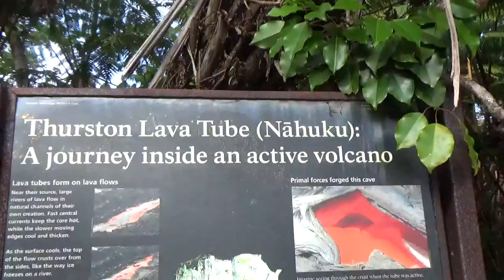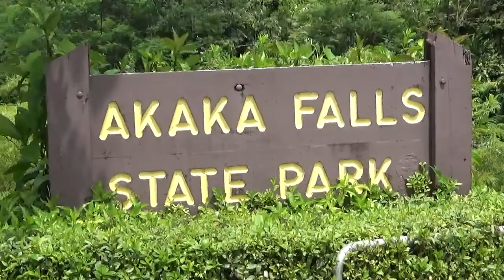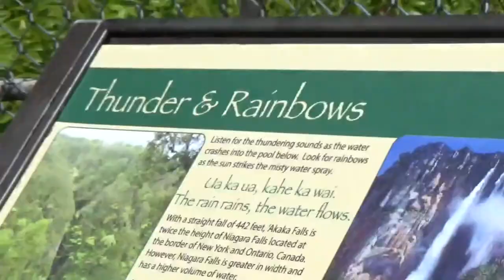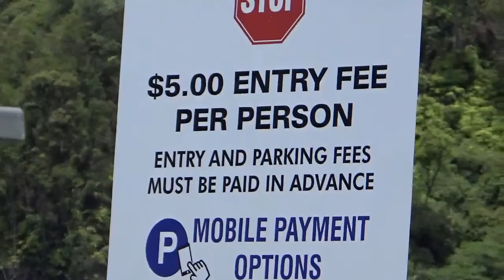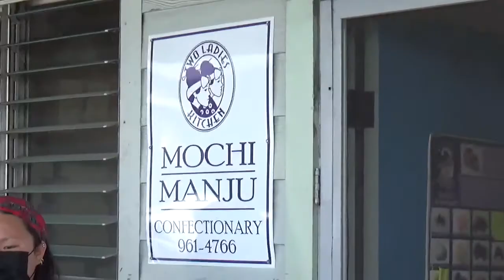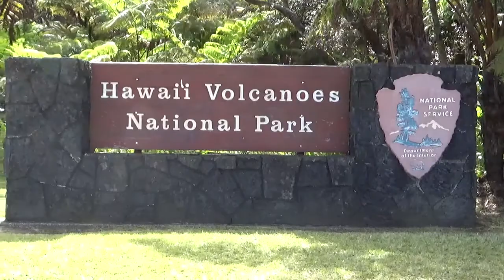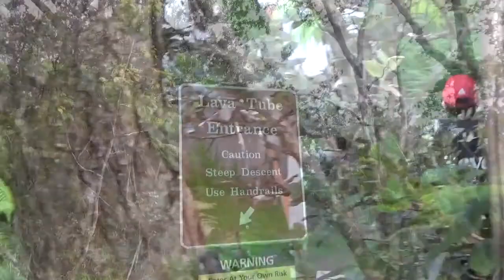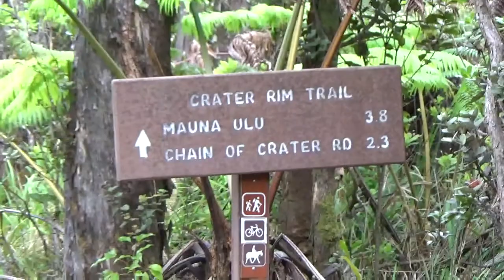BIG ISLAND HAWAII - Lava Tubes / Hilo / Waterfalls - Rainbow & Akaka / Hawaii Volcano N.P. / Day 3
WATERFALLS, VOLCANOES, AND MOCHI?  HILTON WAIKOLOA VILLAGE HOTEL to start the day, and it's off to the East Side of the Island around the city of HILO.  What activities can we find on the east side?

BIG ISLAND HAWAII TRIP SERIES... Episode 3
It's time for a Road Trip to the other side of the BIG ISLAND to visit the city of HILO and do some east side activities around the city.  After starting the day at the HILTON WAIKOLOA VILLAGE RESORT, it's a hour and a half drive to our first stop - RAINBOW FALLS.  It's then off to AKAKA FALLS to finish off our waterfall adventures.  End up back in Hilo for some lunch and some Mochi Desserts at the TWO LADIES KITCHEN. YUM!  We continue our east island adventure with a journey into the HAWAII VOLCANO NATIONAL PARK with stops at the visitor center, steam vent, craters & calderas, as well as the Thurston Lava Tube.  We finish the night with an unexpected dinner at the FISHHOPPER in KAILUA-KONA.  It's a long but adventurous day on the East Side of the Island.   ...June 15, 2021

Day 4 keeps us local on the West Side of the Island with visits to a couple beaches, Kailua-Kona for some dinner and dessert, and maybe some pool time.  Come join us on our journey.

If you've never been to the BIG ISLAND of HAWAII, it's important to know that life is much slower on this island, takes longer to get to some locations, and lots of restaurants close earlier than expected (some might be due to COVID).  Of course, the views around the island are breathtaking, sunsets are beautiful, and sometimes slowing down the pace of life is a good thing.

Please help our channel grow.  We would love to hear from you.  Be sure to SHARE your COMMENTS on your adventures and experiences visiting the BIG ISLAND OF HAWAII.

Since we are still a rather new channel, if you haven't seen our other videos, we suggest that you please check them out.  We have eight other series including one of our most popular thus far - SEATTLE WASHINGTON TRIP SERIES.  We have two quick weekend trips to MONTEREY BAY CALIFORNIA and SAN ANTONIO TEXAS.  There is a longer NATIONAL PARK ROAD TRIP SERIES to Arizona, Utah, & Wyoming - destination Yellowstone NP.  If you're into DISNEY, we have our DISNEY RESORT SERIES visiting Disneyland and Disney's California Adventure; our WALT DISNEY WORLD TRIP SERIES staying at the Beach Club Resort; our DISNEY CRUISE FANTASY SHIP SERIES to the Eastern Caribbean with a stop at Disney's Private Island - Castaway Cay, and our DISNEY DINING SERIES at the Disneyland Resort in Anaheim, California.

We would love for you to continue the journey with us, so if you haven't already, we would love for you to SUBSCRIBE to our channel, and be sure to click the NOTIFICATION BELL to be notified when we upload new videos.

Thanks again so very much for watching and being a part of our adventures.  We look forward to sharing more adventures with you.